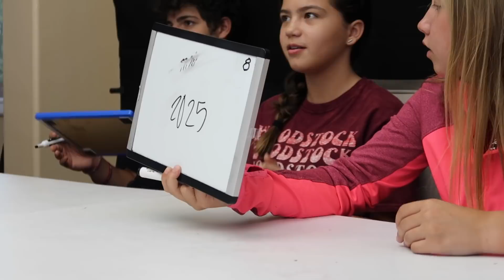FILMING DAY / BEHIND THE SCENES 👀👁👋 #344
FILMING DAY / BEHIND THE SCENES
If you like this video and want to support these channel , be sure to do the following:  SUBSCRIBE, LIKE, FAVORITE, COMMENT and SHARE this video with your friends on Facebook, Twitter and Instagram!  That helps a lot!